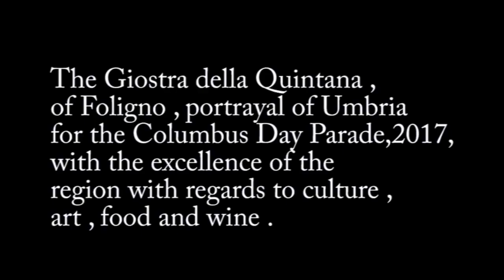Giostra della Quintana of Foligno at Columbus Day 2017 New York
video editing Lucio Cacace - voice and translation Nadia Marcelli Minerva School Foligno